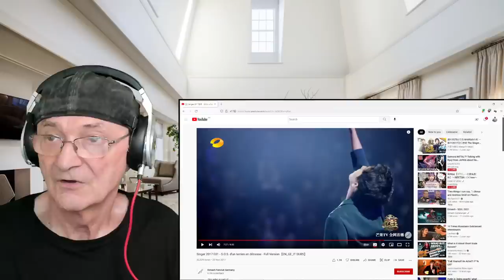Dimash - Singer 2017 E01 - S.O.S. d'un terrien en détresse (Reaction)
Dimash - Singer 2017 E01 - S.O.S. d'un terrien en détresse
Old Mr B (Reacts) Thank you Roimer López for the link

This video contains German subtitles based on the English
Translation offered by Hunan Satellite TV.
German Translation by Michael Zech.
Italian Translation by Xaver Marigold.

【Program Introduction】The new music program “The Singer"
is a large-scale music competition, which is broadcast
in Hunan Satellite TV in 2017 and produced by
Hunan Satellite TV program center. There are 14 episodes in all.
The first group of singers are:
Sandy Lam, Tan Jing, Lion Chorus, Tia Ray, Guang Liang, Dimash and Teresa Carpio.

Dieses Video enthält deutsche Untertitel, die auf der englischen
Übersetzung basieren, die von Hunan Satellite TV angeboten wird.
Deutsche Übersetzung von Michael Zech.
Italienische Übersetzung von Xaver Marigold.

【Programm Einführung】 Das neue Musikprogramm "The Singer"
ist ein groß angelegter Musikwettbewerb, der 2017 auf
Hunan Satellite TV ausgestrahlt und von
Hunan Satellite TV-Programmzentrum produziert wird.
Es gibt insgesamt 14 Episoden.
Die erste Gruppe von Sängern sind:
Sandy Lam, Tan Jing, Löwenchor, Tia Ray, Guang Liang, Dimash und Teresa Carpio.

Suggested by HunanTV-芒果TV
《歌手2017》第1期 20170121完整版: 22岁异国黑马迪玛希首秀惊艳 林忆莲放大招顶级对决The Singer【湖南卫视官方超清版】